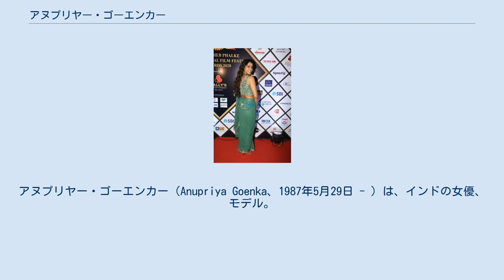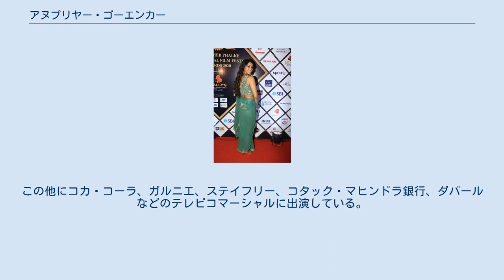アヌプリヤー・ゴーエンカー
アヌプリヤー・ゴーエンカー（Anupriya Goenka、1987年5月29日 - ）は、インドの女優、モデル。
主にヒンディー語映画とテルグ語映画で活動している。
 ウッタル・プラデーシュ州カーンプル出身。
父ラヴィンドラ・クマール・ゴエンカは衣服業を営んでおり、母パシュパー・ゴエンカは専業主婦である。
アヌプリヤーには2人の姉と1人の兄がいる。
ニューデリー・サケートのギャン・バーラティ・スクールを修了し、デリー大学シャヒード・バガト・シン・カレッジに進学して商学士号を取得した。
 2008年に女優になるためムンバイに移住した。
アヌプリヤーはビジネス・セクターで働き始めるが、女優の夢との間で葛藤したという。
後にモデル活動を始め、2013年に統一進歩同盟政権のバーラト・ニルマンのキャンペーンガールに選ばれ、2015年にはミントラの広告で初めてレズビアン女性を演じたインド人モデルとなり知名度を上げた。
この他にコカ・コーラ、ガルニエ、ステイフリー、コタック・マヒンドラ銀行、ダバールなどのテレビコマーシャルに出演している。
 2013年に短編映画『Worth the Kiss』で女優デビューし、同年公開の『Potugadu』で長編映画デビューした。
その後『Bobby Jasoos』『Pathasala』『Dishoom』『Daddy』に出演してキャリアを積んだ。
アヌプリヤーの著名な実績として、2017年に『Tiger Zinda Hai』で演じた看護師プールナ役、2018年公開の『パドマーワト 女神の誕生』で演じた第一王妃ナグマティ役が挙げられており、ナグマティ役は批評家から高い評価を得た。